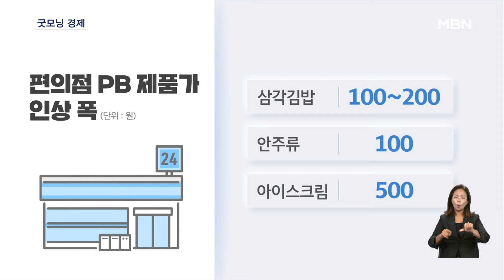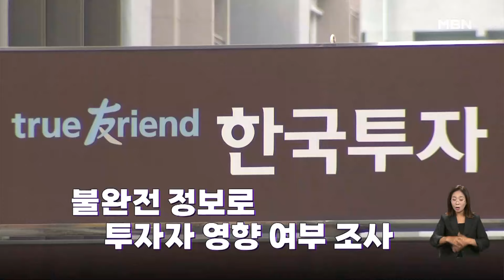[굿모닝 경제] 삼각김밥마저… / 귀농·귀촌 감소 / 증권사 편법 영업 제동 [굿모닝 MBN]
편의점에서 살 수 있는 일부 자체 브랜드 상품값이 다음 달부터 오릅니다.
  자체 브랜드 삼각김밥과 안주류, 아이스크림 등이 대상인데, 인상 폭은 최소 100원에서 최대 500원입니다.
  편의점 업계는 원재료비가 올라 어쩔 수 없다는 입장이지만, 소비자 물가 부담은 더 커질 전망입니다.

  도시를 떠나 농촌이나 어촌에서 새 터전을 찾는 사람들이 2년 연속 줄었습니다.
  통계에 따르면 지난해 귀농·귀촌·귀어 가구는 각각 10,307가구, 306,441가구, 716가구로 집계됐습니다.
  모두 합쳐 32만 가구가 채 안 되는데, 전해와 비교해 4.4% 줄어든 수치입니다.

  '채권 개미'들을 상대로 한 증권업계의 편법 영업 관행에 제동이 걸릴 전망입니다.
  금융감독원은 오늘(26일)부터 2주 동안 한국투자증권과 유진투자증권을 대상으로 리테일 채권 영업 및 판매 과정 전반에 대한 검사에 나섭니다.
  금감원은 증권사들이 투자자의 공모 회사채 투자 수요를 미리 파악해 증권신고서 수리 전 미리 판매하는 행위에 위법성이 없는지 따져볼 것으로 보입니다.